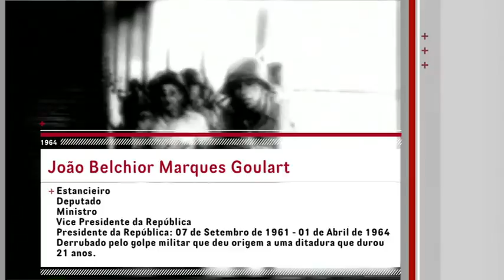Jango - Quando o coração foi maior que o peito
Documentário produzido pelo núcleo de vídeo do Editorial J, do curso de Jornalismo da Famecos/PUCRS.